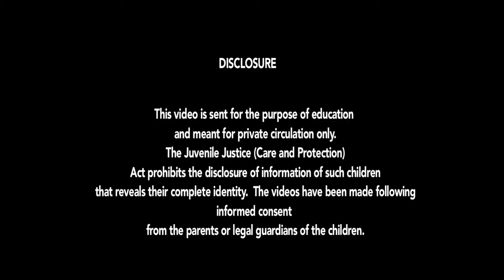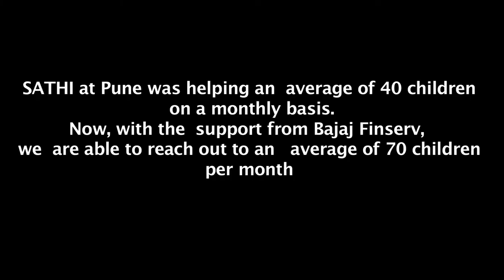Behavioural Issues - Ran Away as father scolded him, restored back.